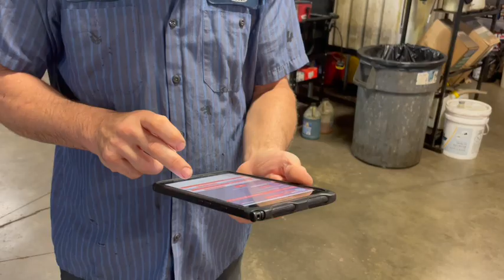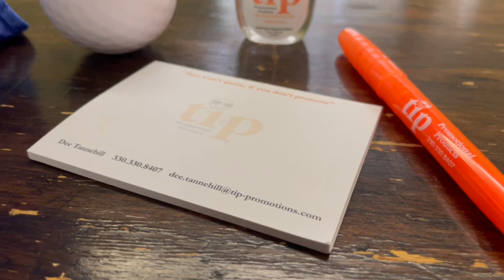Westside Tire & Service and Tip Promo - Take 5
WestsideTireService.com

TipPromo.com